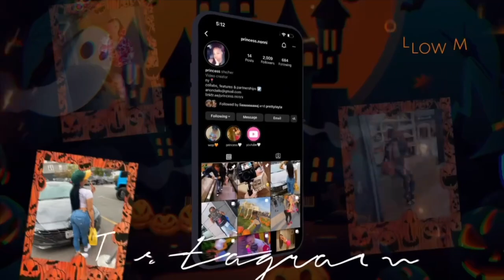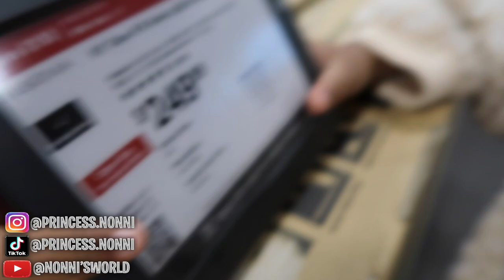Vlogtober Ep 1. 🎃 | We went to Spirit Halloween & this happened .. 😱👻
It's officially Woptober 🎃 , which means a month full of exciting things leading up to Boo Wop turning 4yrs old on October 31st HALLOWEEN 🥳❕
thank you guys so much for supporting & I’ll see you in my next video!
xoxoxo 💋
                                         ♡ 3,600♡